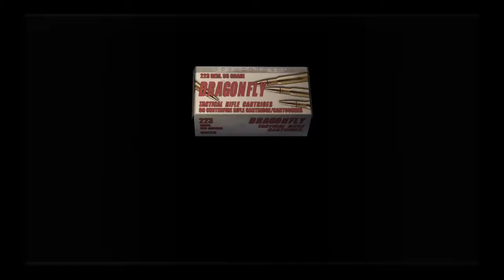resident evil 4 capitulo 1,3 el mostro del lago